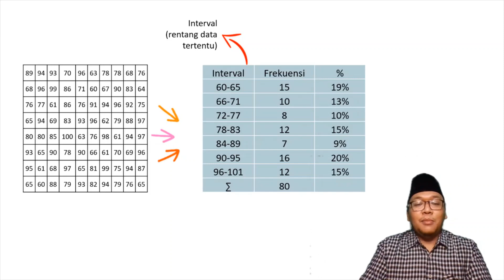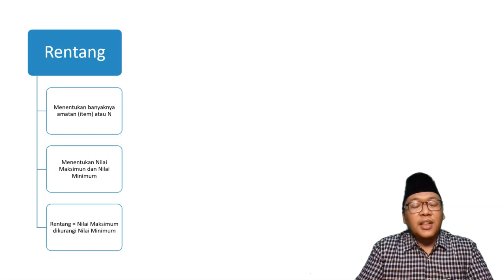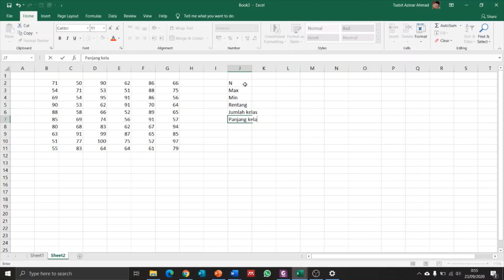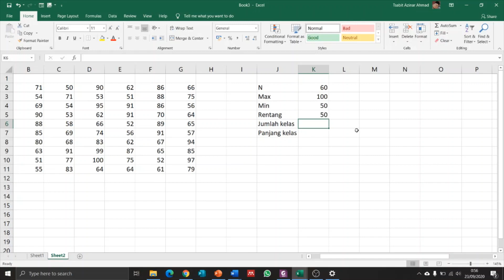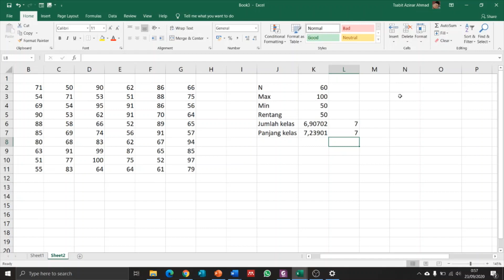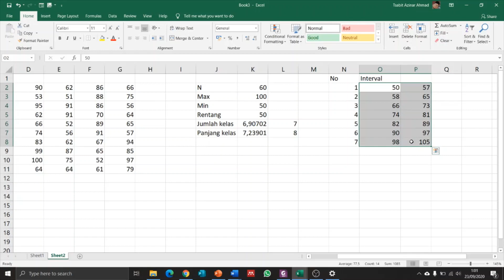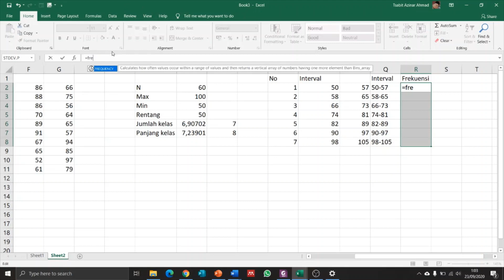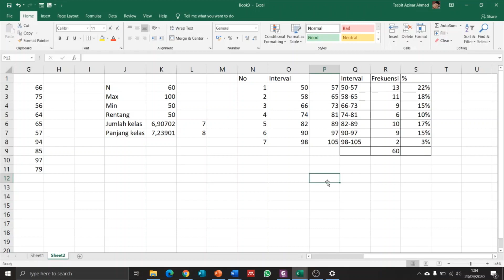Membuat Tabel Distribusi Frekuensi dengan MS Excel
Video perkuliahan Statistika Pendidikan di Prodi Pendidikan Sejarah FIS Universitas Negeri Semarang